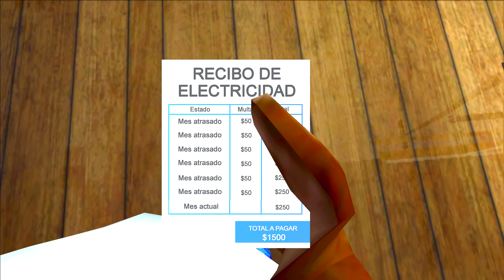GTA San Andreas Loquendo - CJ Trabaja en 24-7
CJ regresa a su casa en Los Santos y descubre que tiene varios meses atrasados en el pago de la factura de electricidad, por lo que decide salir a buscar dinero para pagarla.